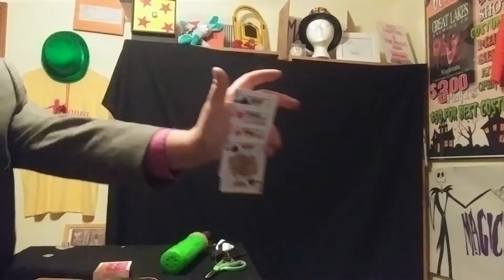The Challenge part 2 are you up for it sneak peek